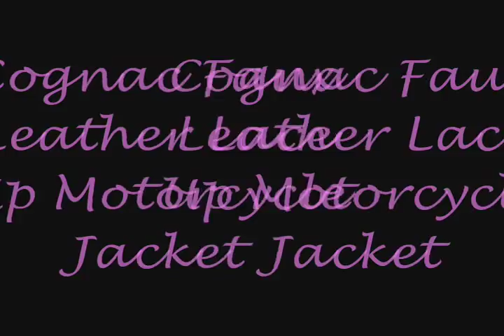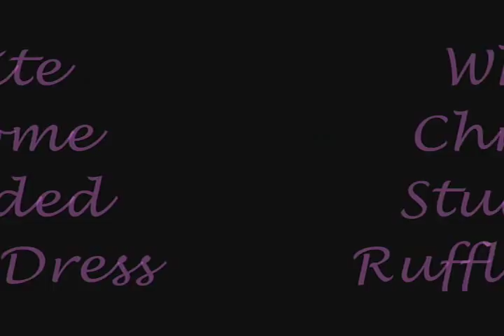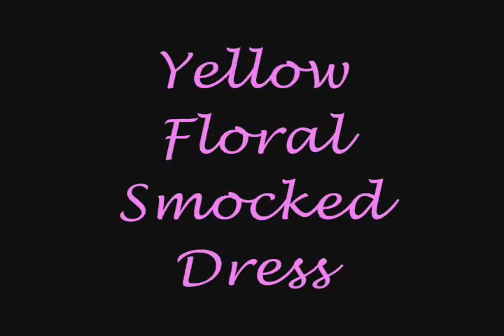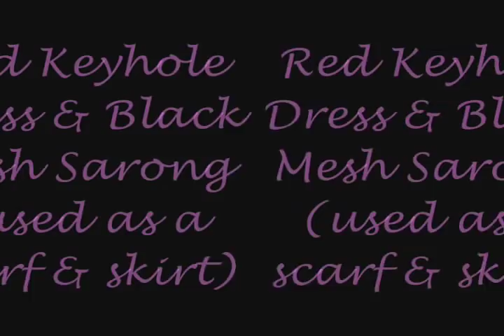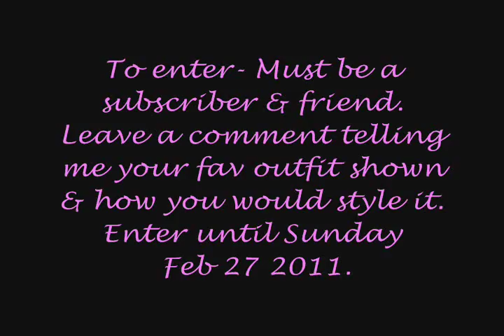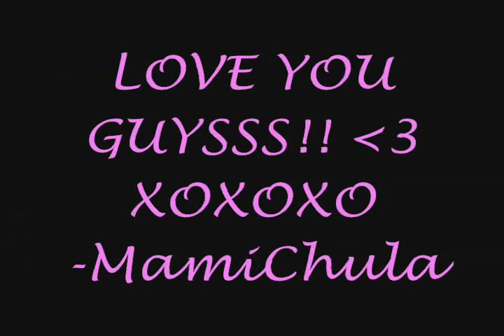Spring Fashion Lookbook!!!!! Featuring Hot Miami Styles PLUS GIVEAWAY for my subscribers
Shown in video:

I included my sizes since I get asked alot on my fashion videos. HMS clothing runs extremely small. At Forever21 I always take a size small,at HMS I go for Med & Large only...so order up ladies!!

Songs-
Notch. Dale Pa Tra.
Wisin y Yandel. Pam Pam.
Tito el Bambino. Mi Cama Huele a Ti.

Dont forget to enter!! Good Luck!